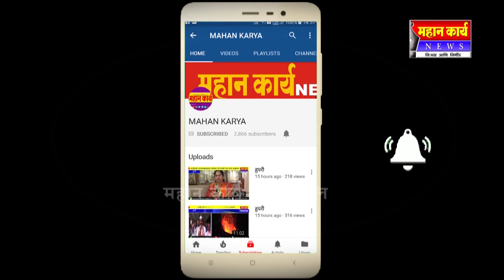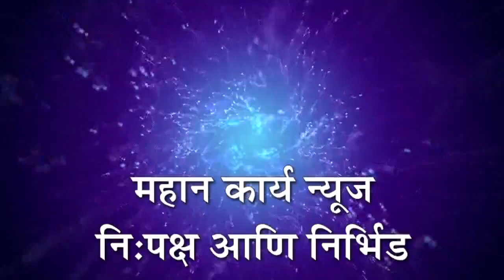तेरवाडची जनता नागरी सुविधांपासून वंचित